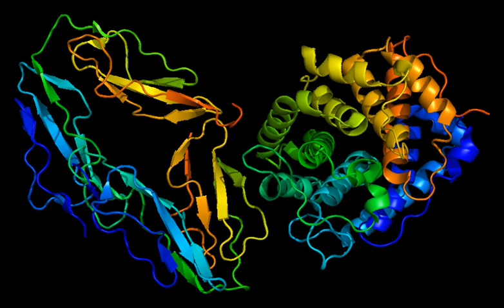Complement receptor 2 | Wikipedia audio article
00:00:44 1 Interactions
00:01:55 2 Isoforms
00:04:58 3 Immunohistochemistry

- Socrates

SUMMARY
Complement receptor type 2 (CR2), also known as complement C3d receptor, Epstein-Barr virus receptor, and CD21 (cluster of differentiation 21), is a protein that in humans is encoded by the CR2 gene.
CR2 is involved in the complement system. It binds to iC3b (inactive derivative of C3b), C3dg, or C3d. B cells have CR2 receptors on their surfaces, allowing the complement system to play a role in B-cell activation and maturation